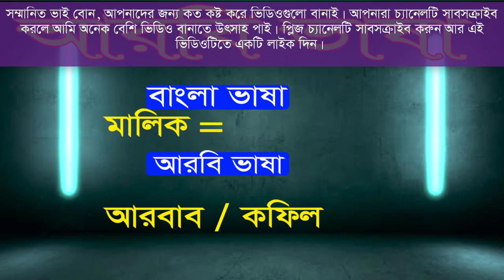কাজ করা, কাজ না করা, শ্রমিক, মিস্ত্রী, মালিক ইত্যাদি আরবি ভাষায় বলুন | Arabic Basic New Word Arbi TV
Hello everyone,
This video is about Arabic language. Here I have showed some important Arabic word meaning in Bangla. Thank you so much for your time.